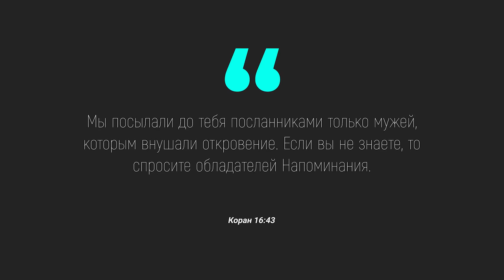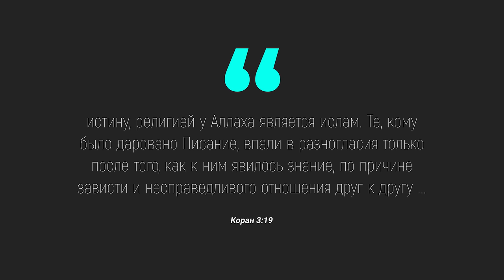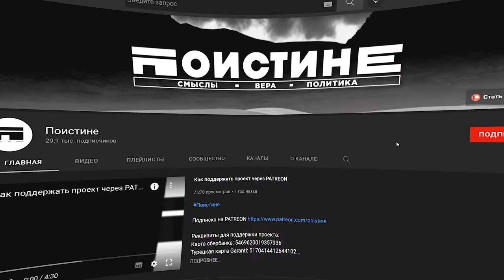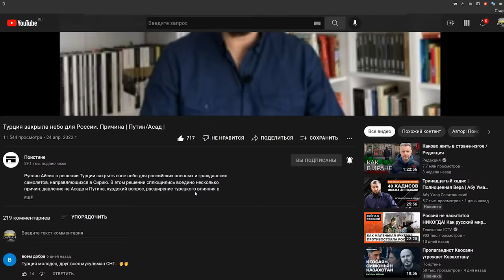МУЖЧИНА БРОСИЛ ВЫЗОВ И РАЗОЗЛИЛ ЗАКИРА НАЙКА - Доктор Закир Найк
В данном видео мужчина бросит вызов Закиру Найку с вопросами о том, что зачем нужен Ислам, если можно просто быть хорошим человеком и быть гуманистом, брат Закир же опровергнет это и докажет, что с нужно принять Ислам с позволения Аллаха